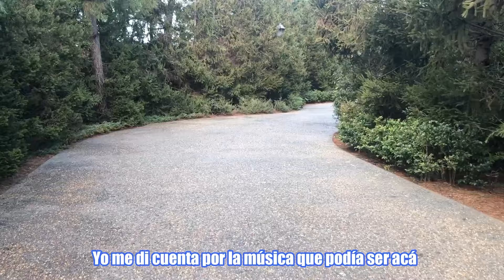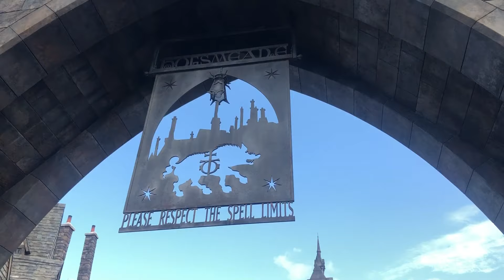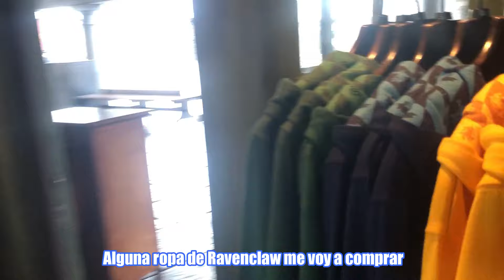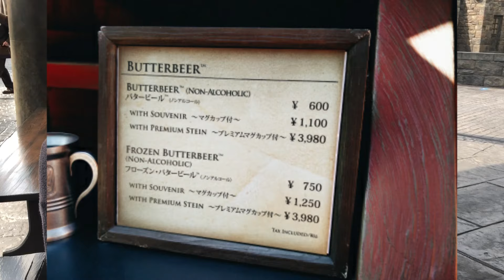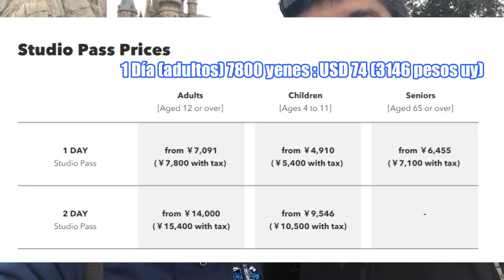HARRY POTTER: Parque Temático en UNIVERSAL STUDIOS JAPAN | OSAKA (2021)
¡Konnichiwa amigos! Fuimos al parque temático de Harry Potter "THE WIZARDING WORLD OF HARRY POTTER" en Universal Studios Japan (Osaka). Como una fanática de Harry Potter desde niña, era uno de mis sueños visitar este lugar y por fin pude cumplirlo!!! Si vienen a Japón y les gusta el mundo mágico, es una parada imperdible 💕

Esperamos que puedan disfrutar el video :)

Maru y Yusuke